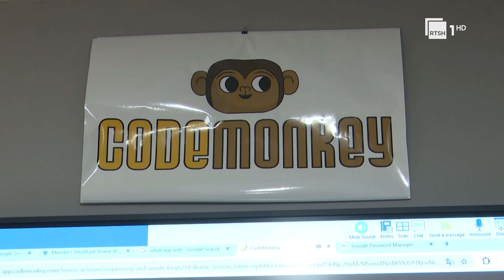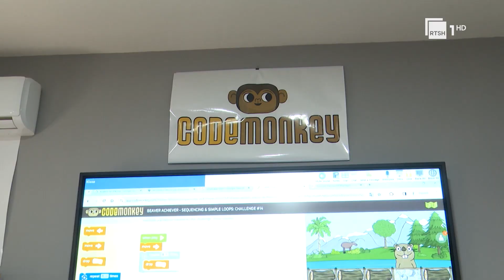Kodimi në institucionet arsimore - Këtë vit pjesë e programit në Shkodër janë 10 shkolla